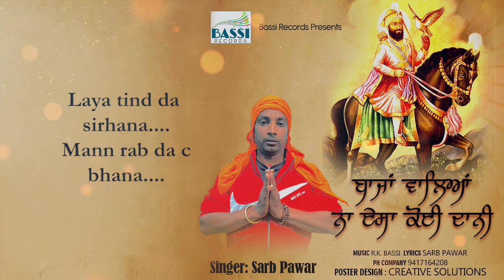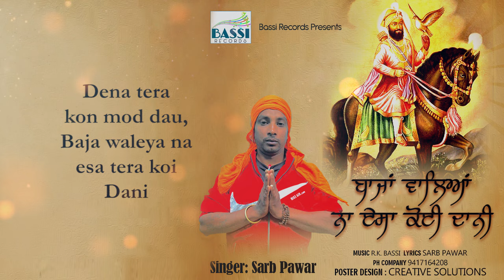Baja wale Aa na Aisa Koi Dhani ll Sarb Pawar ll Rk bassi ll Bassi Records ll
Chidiya De Sang Baj ladaiya
Gidda toten Sher Banaya
sava lakh Naal Ek ladaiya
taa Govind Singh Naam daraya

Kom Shera Di banai
suti ank jagai
 Sare Jag chana Tera Koi Sani
Dena Tera Kaun Mod do
Baja walya na  Aisa Koi Dhani
dena Tera Kaun Mod do 2

Umra Si nou  Bare di Jadon Pita Bariya
mata vari  Putra bhare nale aap Warriya
layia tind da sarana Maan Rabda seepana
piya jangla ch raat si tufani
dena tera koun mod dau
baja waliya na aisa koi dani 2

dar dar jiundia nu jiuna tu sikhaya a
dharti de uton boj julma da laya ay
ghoul amrit dita nale app vee si peeta
muki mugla di jo si manmani
baja walya na aisa koi dani ...2

sarsa de kande utte pai gai vechore si
garuye wale sarb maan variya de tode si
jo tu kita upkaar kiwe bhulu sansaar
yaad rahu teri keeti kurbani
dena tera kon mod dau

this song dedicated sahe Shahenshah
guru gobind singh ji maharaaj
who sacrificed their life in an important
battle against the Mughals

Song.    Baja walya Na Aisa Koi Dhani
singer    sarb pawar
music.   Rk bassi
Lyrics.    sarb pawar
company bassi records
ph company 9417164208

plz do share this song with your friends.